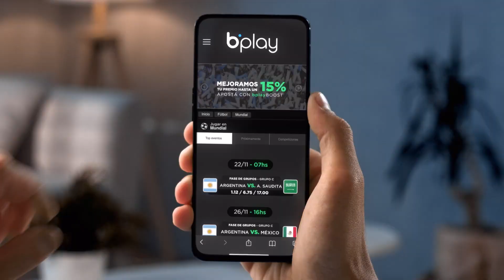KIRICOCHO - bplay | Publicidad Mundial 2022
⚽🤟🏼 ¡TOMAAAA! En época de Mundial, un poquito de ayuda extra no viene mal pero recordó que siempre pero siempre tenes que jugar de forma consciente.

Instagram: @bplay_casino & @bplay_deportes
Facebook: @bplaycasino & @bplaydeporte